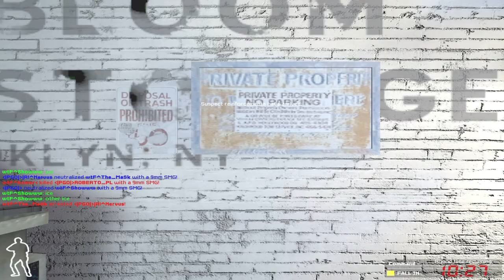SWAT4 - «|PGÖ|» vs wtF^ - [15/10/17]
✘ Team «|PGÖ|»:
• «|PGÖ|»|R!^Nervus ► «|PGÖ|»|RaPaTo_PL
• «|PGÖ|»ROBERTO_PL
• «|PGÖ|» ► «|PGÖ|»LeoN

✘ Team wtF^:
• wtF^The_MaSk
• wtF^homer‹
• wtF^Showww

✘ Rules:
✔ 3vs3

✘ Total Score:
• «|PGÖ|» = 339
• wtF^ = 201